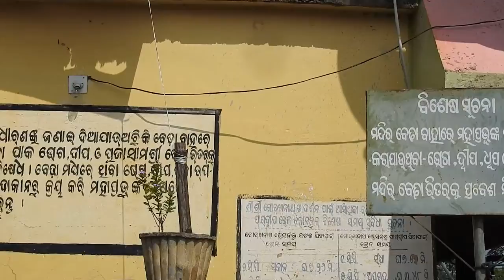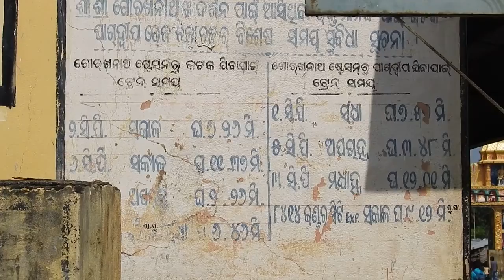Gorekhnath - Jagatsinghpur, Odisha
Gorekhnath - Jagatsinghpur, Odisha by Sauvagya Bhanja.